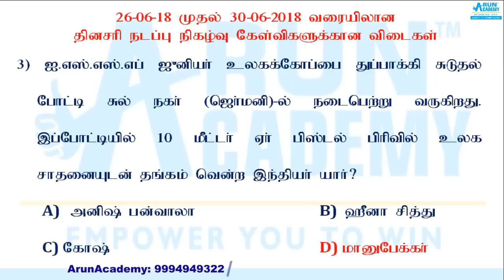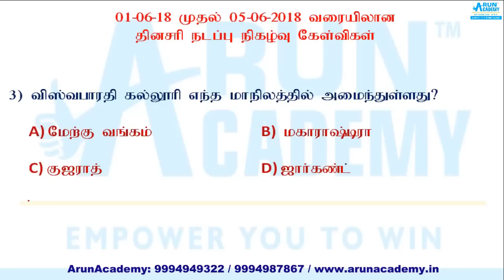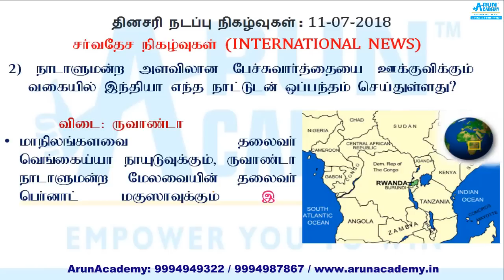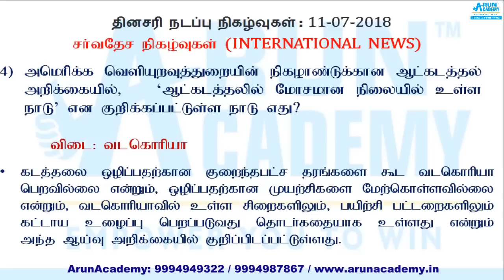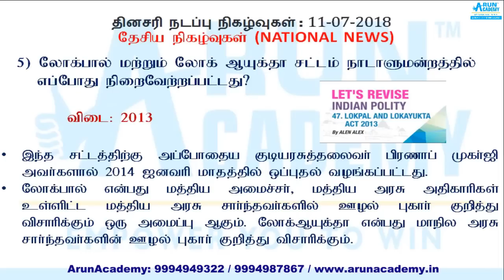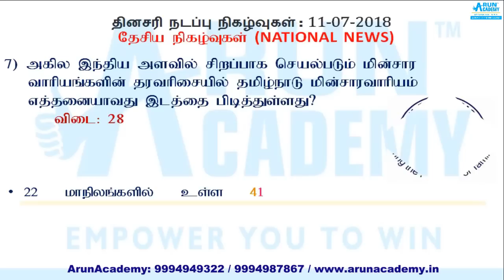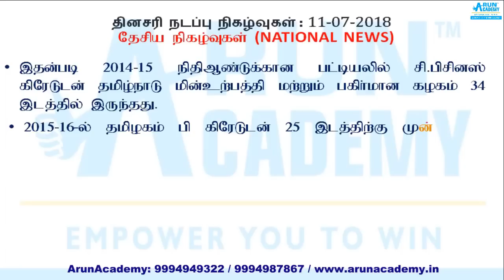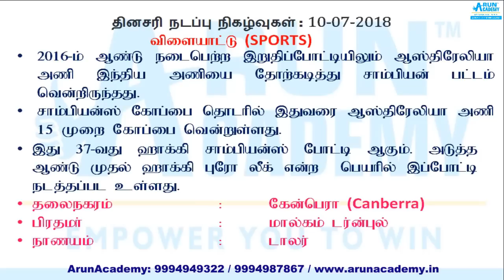11-7-2018 - Important Current Affairs - தினசரி நடப்பு நிகழ்வுகள் : TNPSC, Railways, SSC, S.I exams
SBI PO 2018 Recruitment Notification Out! - DETAILED DISCUSSION! | SBI PO 2000 Vacancies
1) SBI-PO: Official Notification
2) SBI PO: Online Apply
3)SBI PO - Previous Year 2016 & 2017 Cut offs